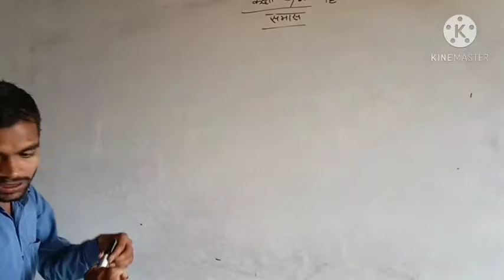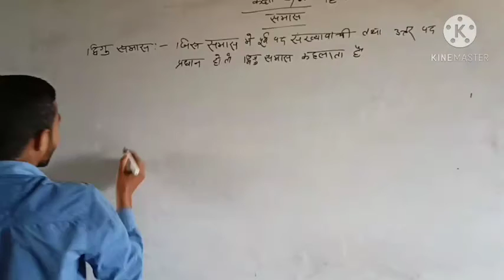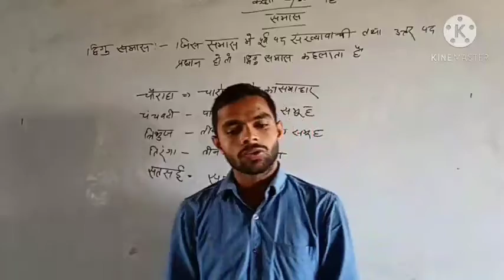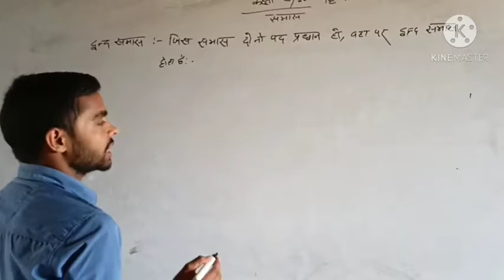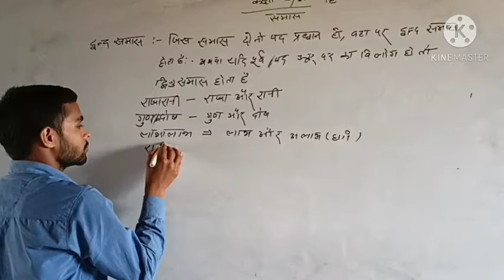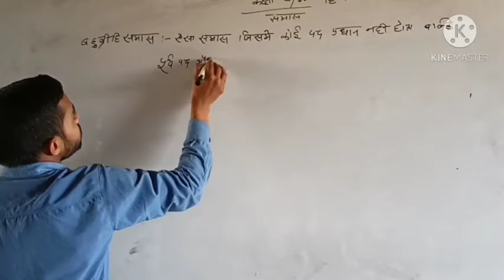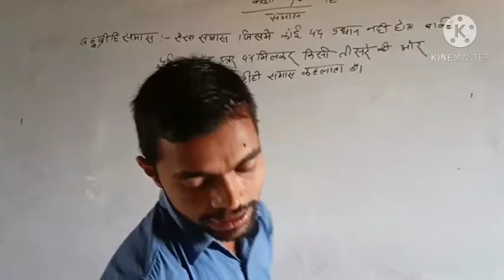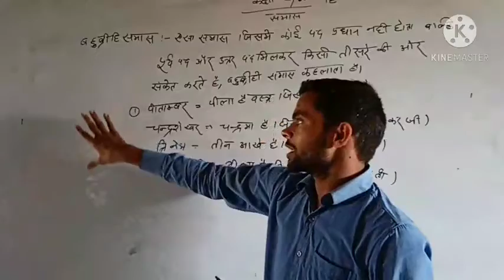CLASS 9 & 10 HINDI GRAMMAR PART 11